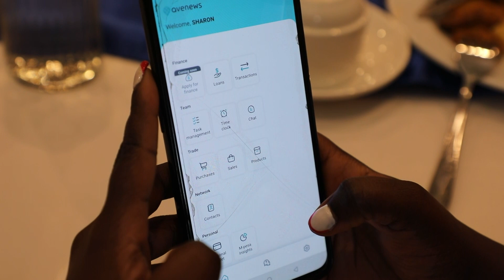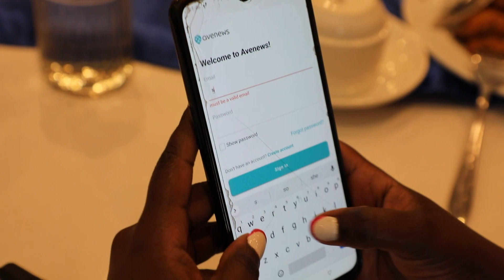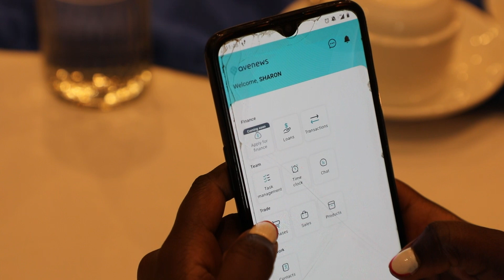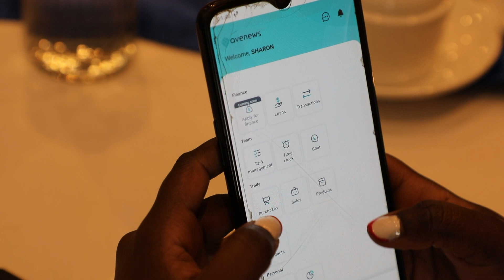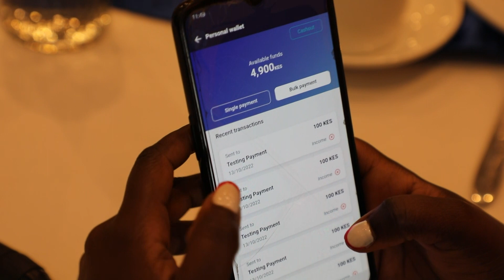BEST APP FOR AGRI BUSINESS AVENEWS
AVENEWS  SUPER APP LAUNCHED IN KENYA.